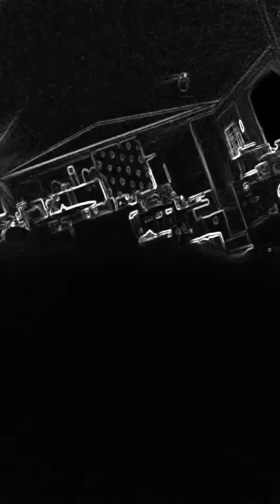Auto play sets itself to errrrr